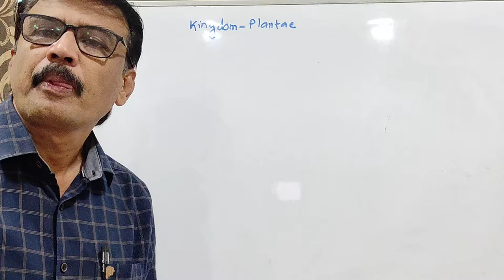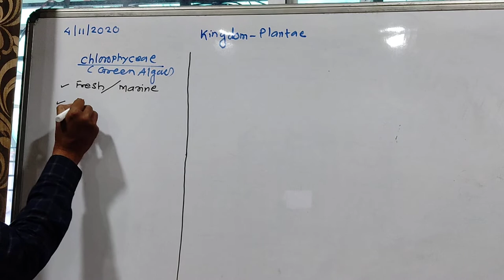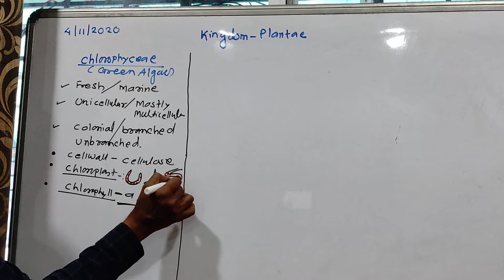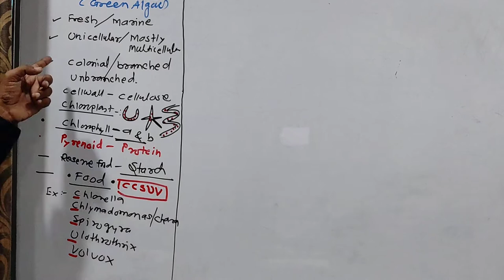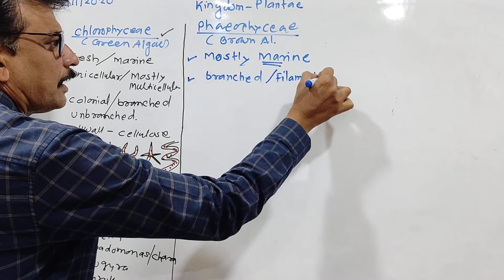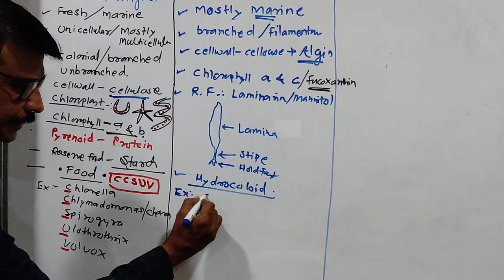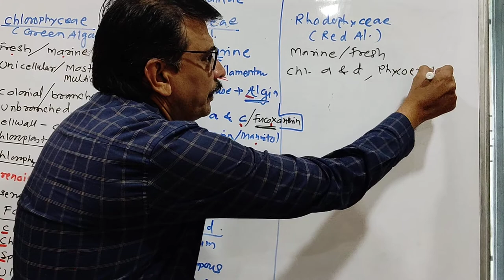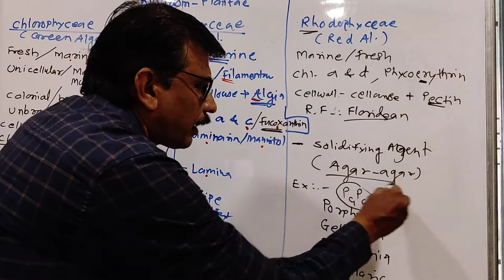Chlorophyceae,phaeophyceae,Rhodophyceae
Kingdom Plantae